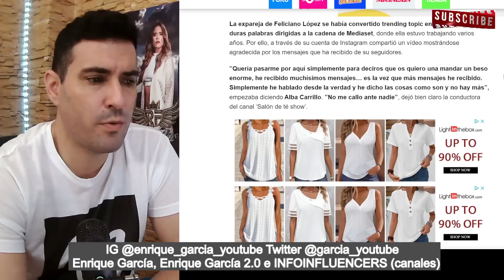Alba Carrillo TRENDING TOPIC, REACCIONA al APOYO MASIVO en REDES SOCIALES